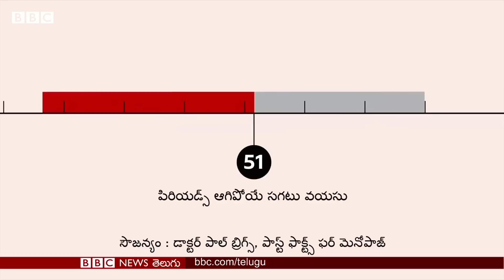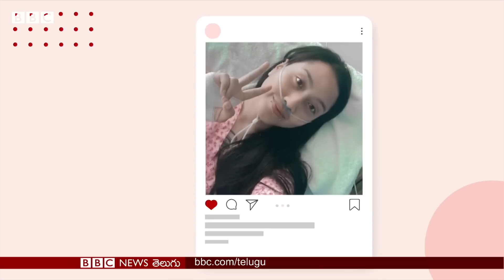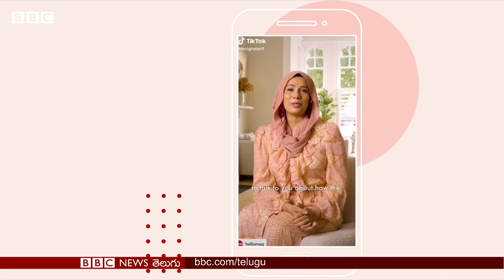Menopause: మహిళల్లో ఎర్లీ మెనోపాజ్ ఎందుకొస్తుంది? మెనోపాజ్ లక్షణాలేంటి? | BBC Telugu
మెనోపాజ్.. దేశ జనాభాలో సగం మందిపై ప్రత్యక్షంగా, ప్రతి ఒక్కరిపై పరోక్షంగా దీని ప్రభావం ఎంతోకొంత కనిపిస్తుంది.
చాలా మంది మహిళలు సాధారణంగా మెనోపాజ్ 40లేదా 50లలో రావచ్చని అనుకుంటారు..కానీ ఇది అంతకన్నా ముందే కూడా రావచ్చు. బ్రిటన్‌లో ప్రతి వంద మందిలో కనీసం ఒక్కరు 40ల కన్నా ముందే మెనోపాజ్‌ను చూస్తున్నారు.
అయితే 20లలోనే మెనోపాజ్ వచ్చిన ఇద్దరు మహిళలతో మాట్లాడి వారి అనుభవాలేంటో తెలుసుకున్నారు బీబీసీ ప్రతినిధి ఎలిస్ వికర్. వారేమంటున్నారో చూద్దాం.